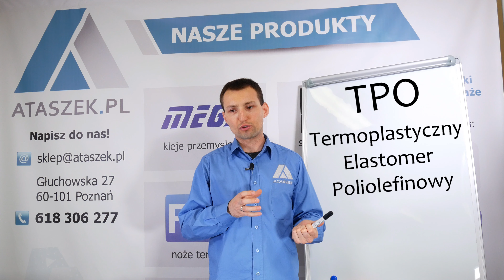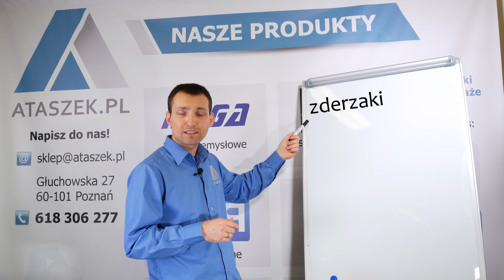TPO Termoplastyczny Elastomer Poliolefinowy, Spoiwo do Spawania Plastiku 🔍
Na filmie obejrzyjsz:

➡Prezentacje spoiwa do plastiku TPO
➡Drut Spawalniczy TPO , kształty, oraz kolory
➡ Zastosowanie TPO w motoryzacji i przemyśle

Masz pytania ? Zadzwoń albo napisz w komentarzu